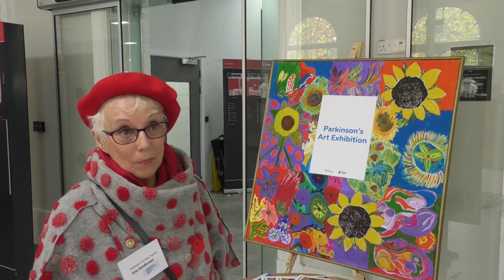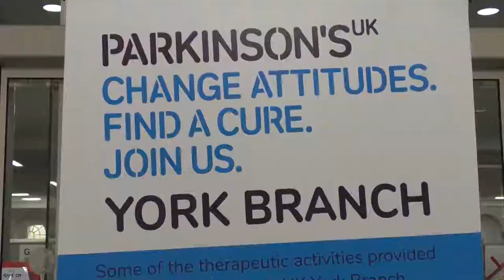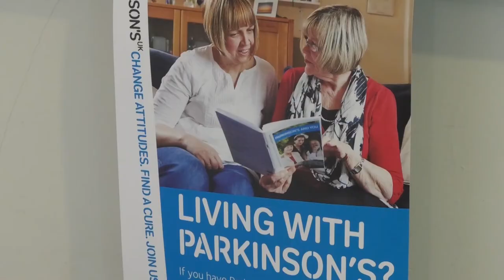Parkinson's art in York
The art hub helping those that suffer with Parkinson's who now have their work on display in the city